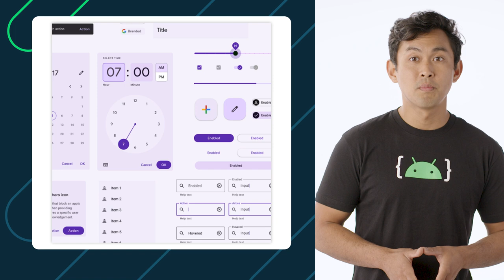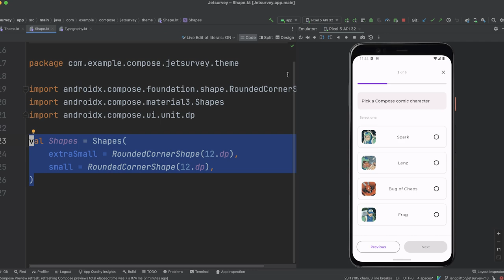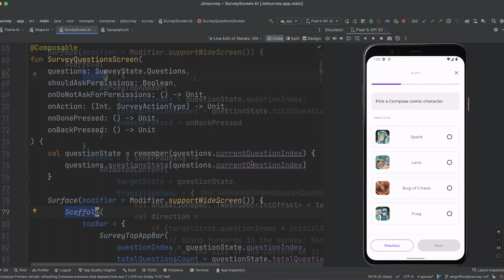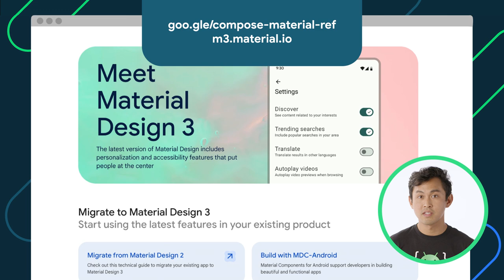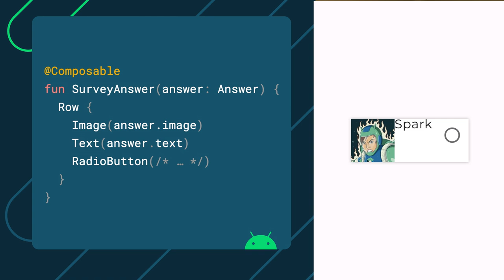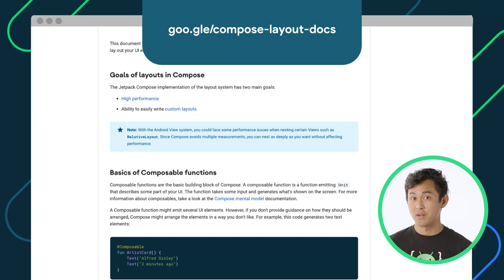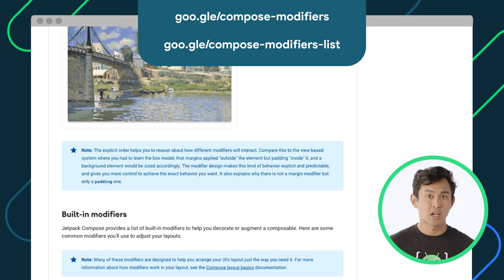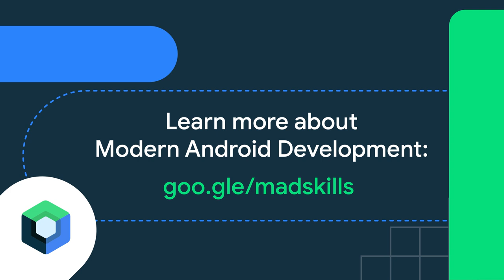Powerful: Compose toolkit - MAD Skills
In this episode of MAD skills on Compose basics, we will cover the set of composables that are part of the Compose toolkit: material design components, layouts, modifiers, and more.